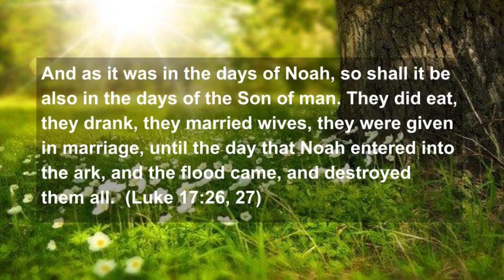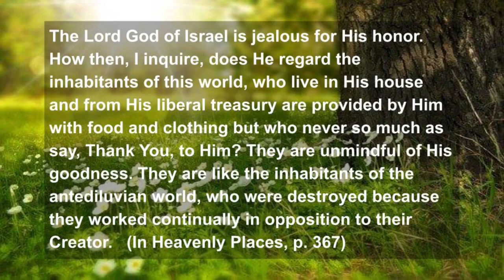Happy Sabbath with Clive: The Time To Make Your Choice